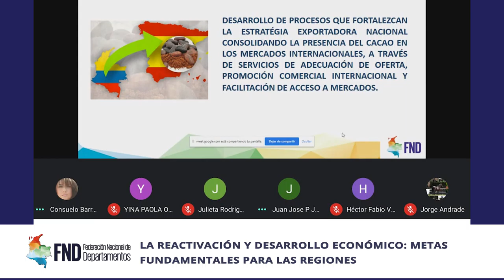Breves de la Semana | 19 - 23 de abril 2021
Las

- Cumbre de Magdalena Medio y la Mojana deja acuerdos en materia de seguridad y minería ilegal
- RAP “El Gran Santander”, a un paso de ser realidad
- Gobernación del Magdalena y FND avanzan en la lucha conjunta anti contrabando